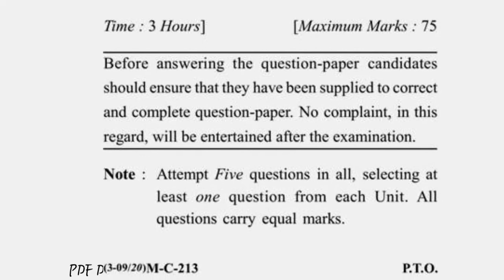2017 Dcrust BCA 3rd Sem Fundamental of Database Management System Architecture Question Paper